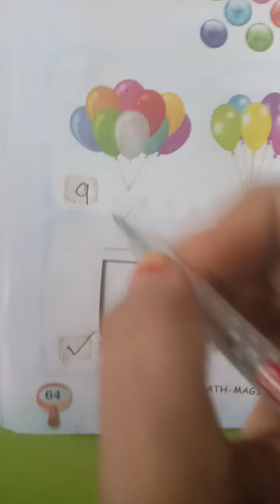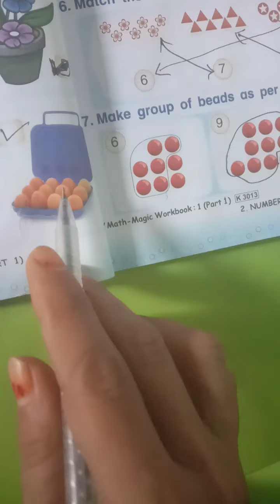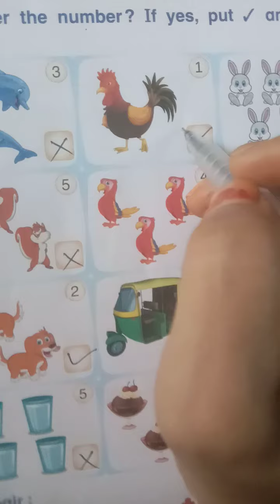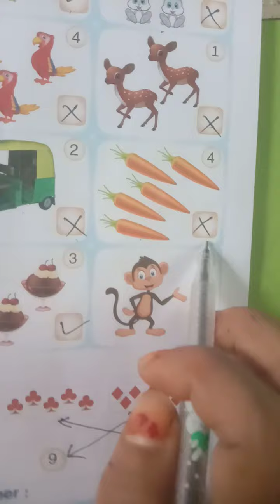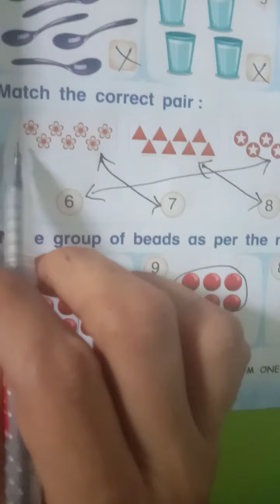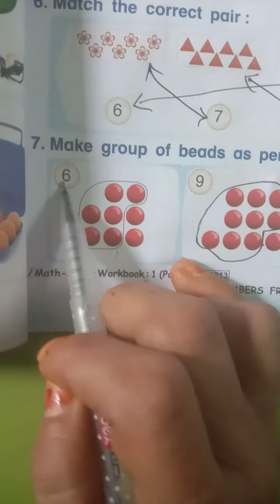std 1 maths workbook page no 64,65